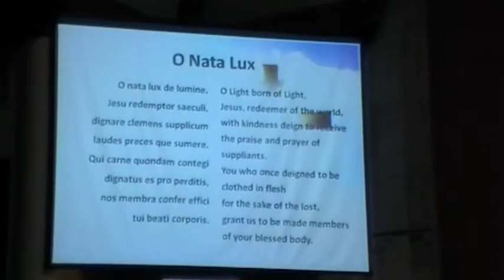O Nata Lux by Guy Forbes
After Mass Mini Concert (26th June 2011)
at Redemptor Mundi Catholic Church